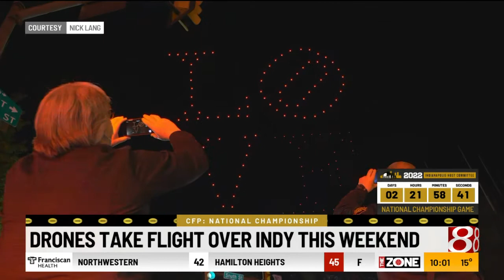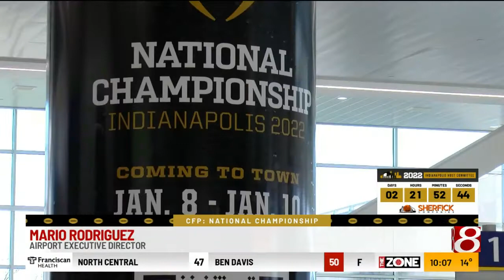College Football Playoff preview from News 8 at 10 p.m.